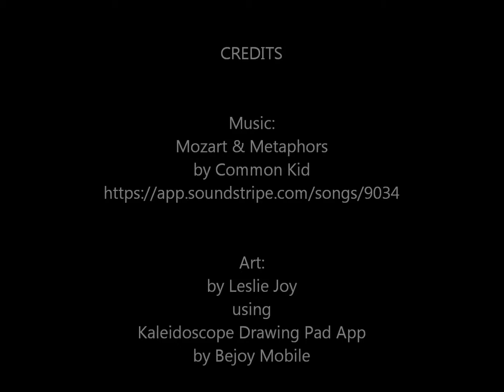Mandala Art: Chalices & Candlesticks | Easy Mandala | Time-lapse Art | Kaleidoscope | Digital Art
Enjoy this fun creative short featuring the making of a mandala. It's a fun time-lapse set to music.

Music Credit for Chalices:
Song:
Mozart & Metaphors
by Common Kid

Art:
Created with Kaleidoscope Drawing App by Bejoy Mobile